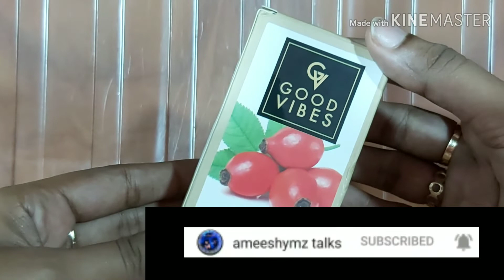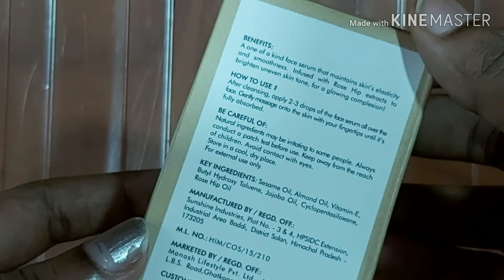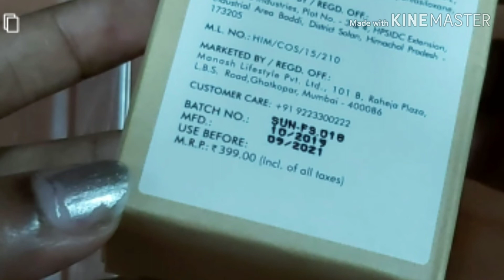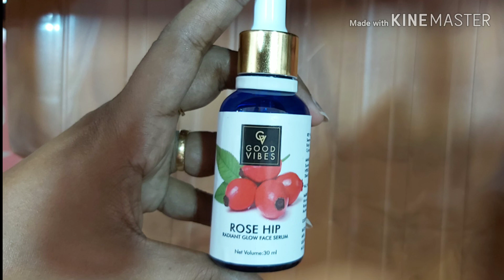Bestserum for oilyskin#rosehip glowserum#ഏതു തരത്തിലുള്ള സ്കിന്നിനും പറ്റിയൊരു അടിപൊളി സീറംEp17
Best serum for all kind of skin..I tried to explain about what is serum ,different types of serum,and how to choose a perfect serum etc..
Also add a review on goodvibesrosehip glow serum.Hope it would be useful for you guys.
Luv u ❤❤❤
U can watch this video, below is the link of Wow apple cider vinegar foaming facewash